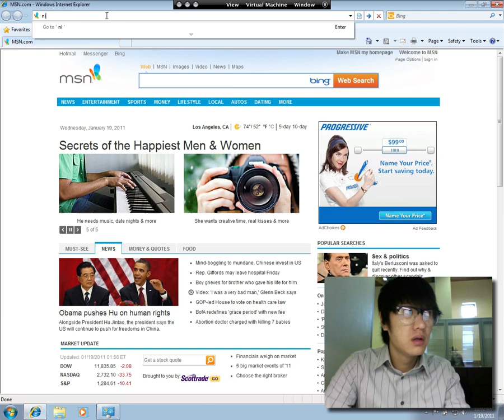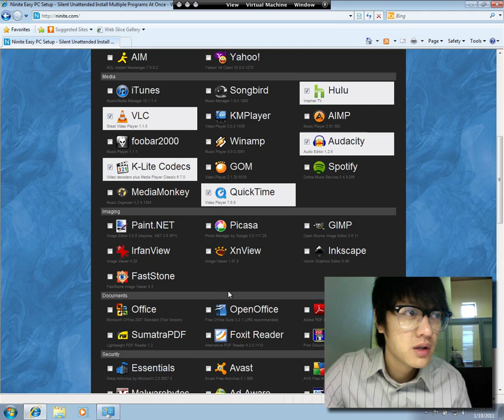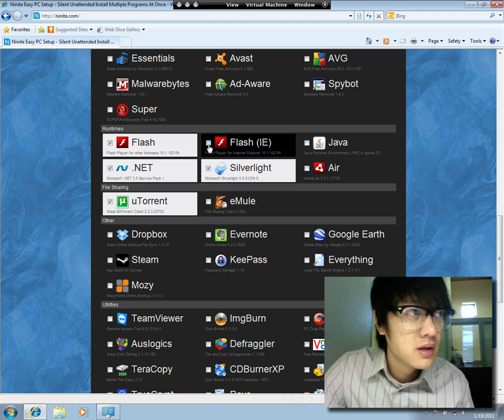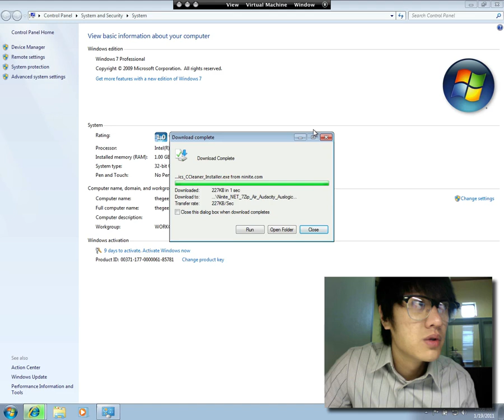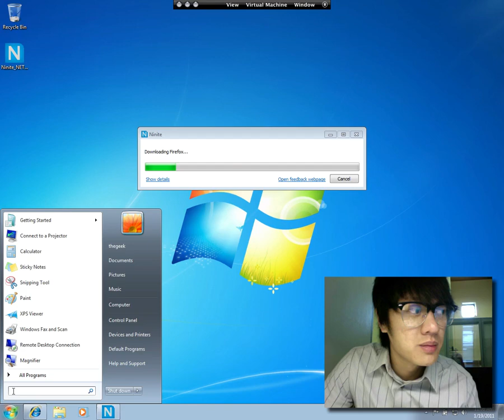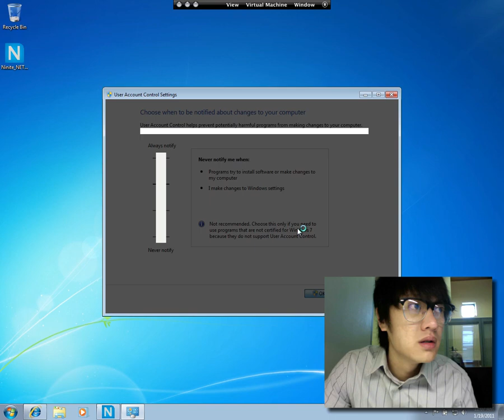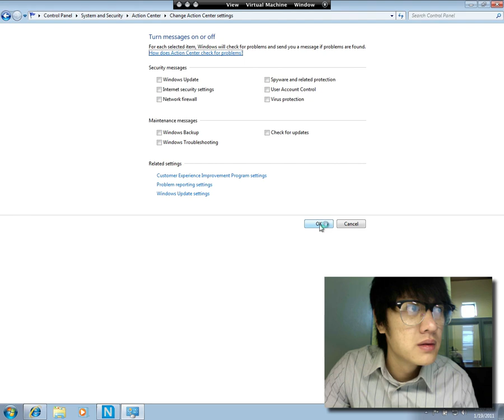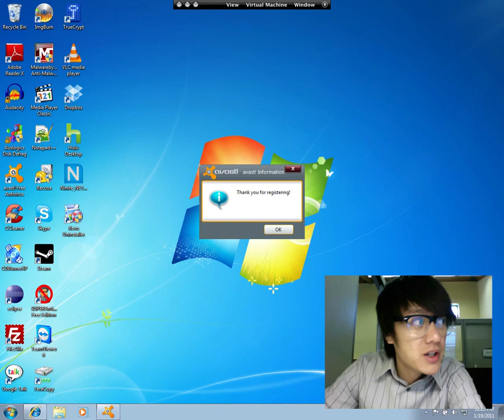Installing Free Apps using ninite.com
This is a site I like to use when installing or updating commonly used free software. Instead of downloading and installing all the programs individually, this site creates an installer package for you. It knows what version of windows you are on and will install without the bloatware.